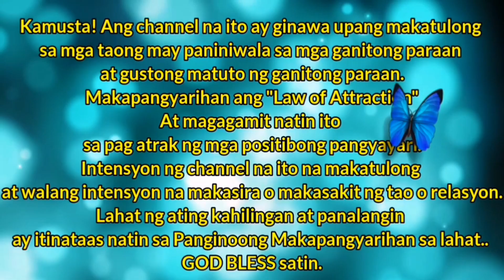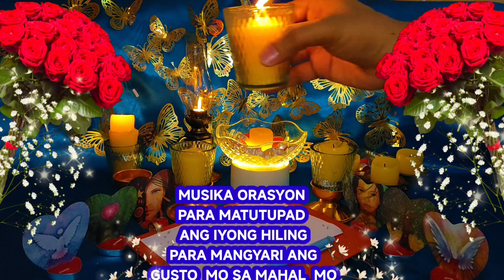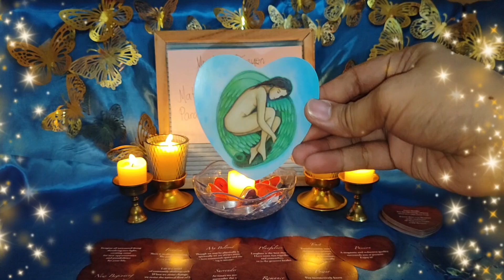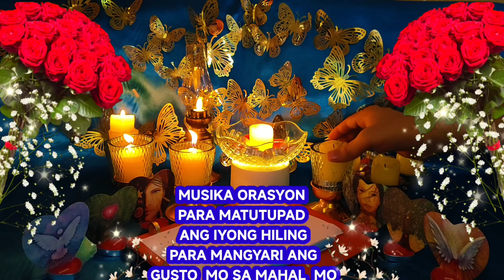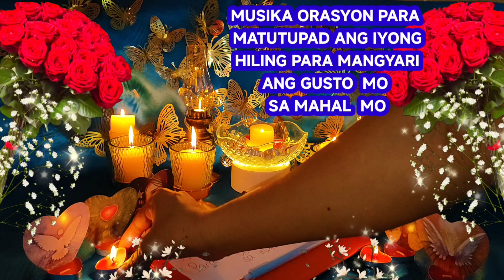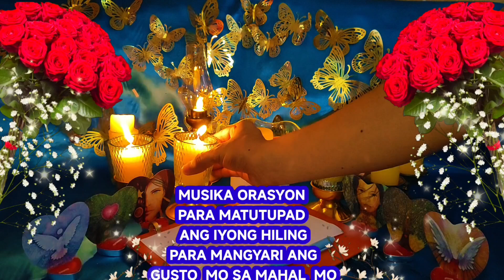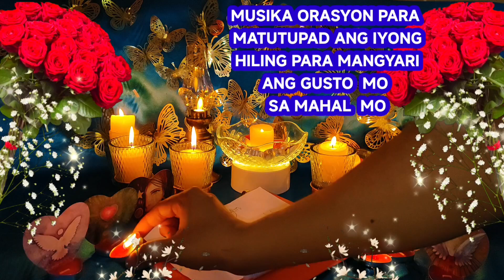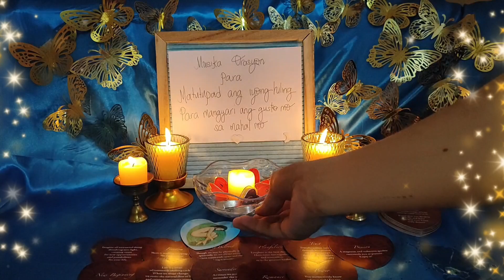MUSIKA ORASYON PARA MATUPAD ANG GUSTO MONG MANGYARE SA MAHAL MO